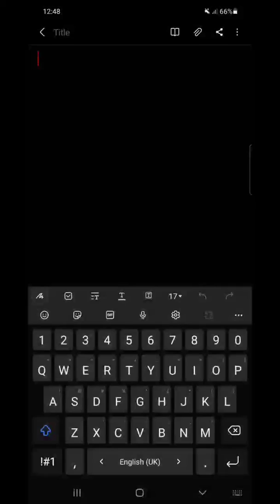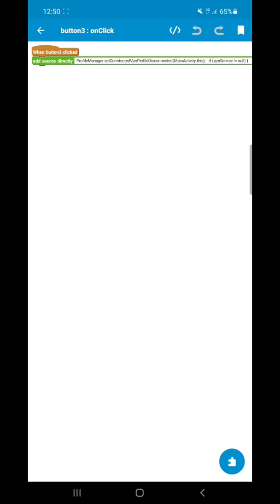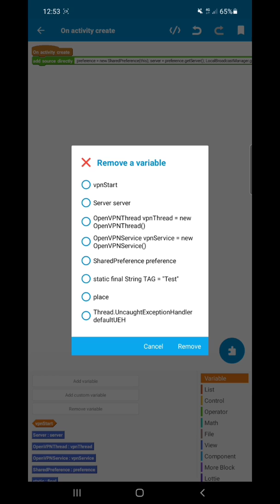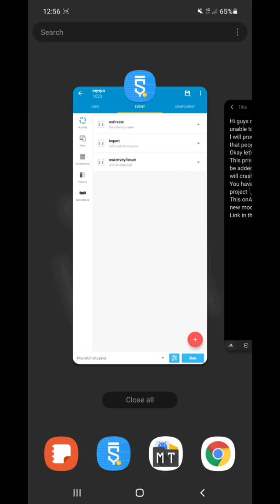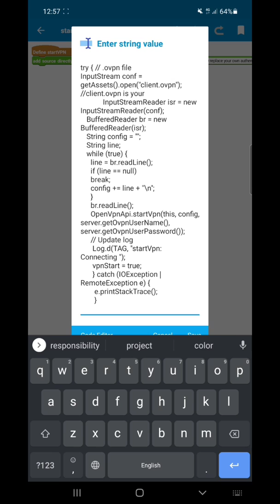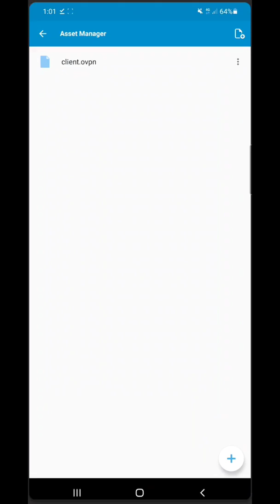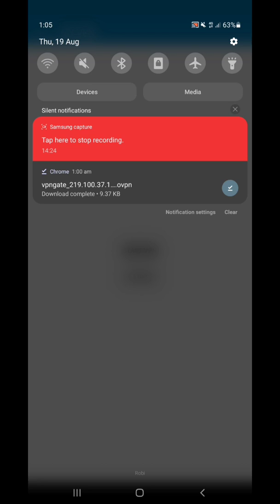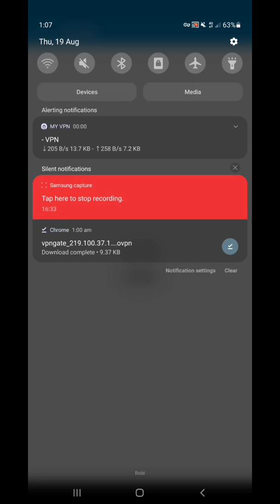VPN in Sketchware Pro Part 2 | Creating the VPN in Sketchware Pro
Hi guys today I have shown how to make the VPN on Sketchware Pro
please watch the whole video else you may face error while using servers
you must give me credit if you use it in video

Search vpngate in Google to get server's config file